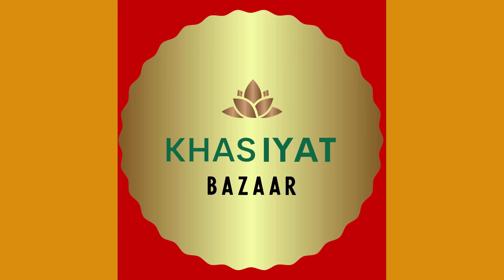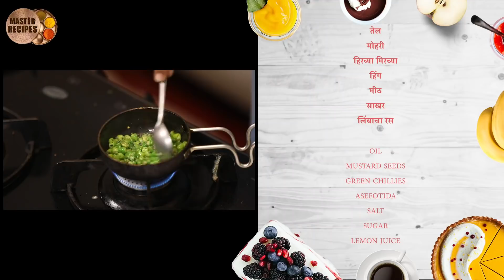अस्सल गावरान झणझणीत मिरचीचा गोजु।ठेचा (खर्डा) बनविण्याची पद्धत | Mirchi cha thecha । goju | चटणी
पारंपरिक भांड्यांचं आधुनिक दालन - खासियत बाजार

Copper, Brass, Bronze, Iron, cast iron